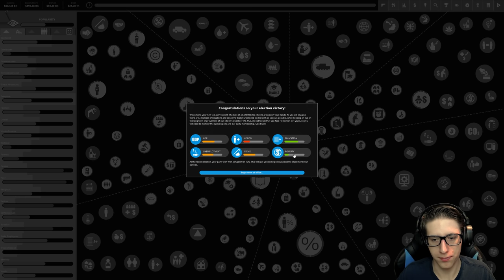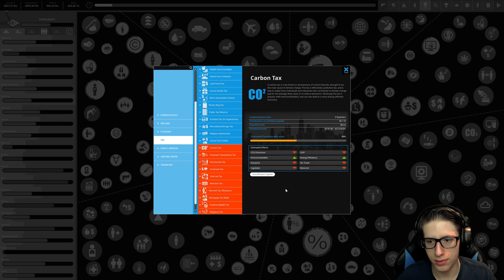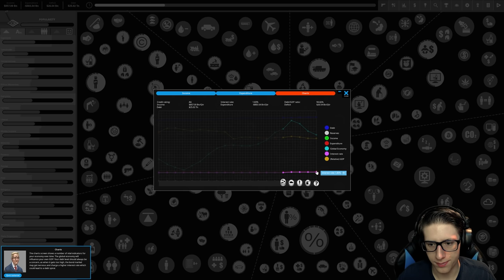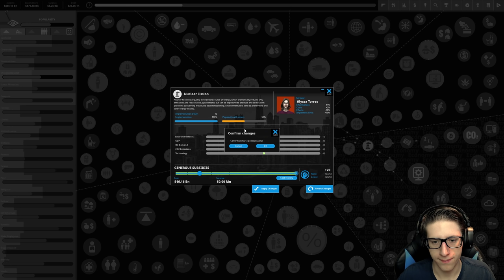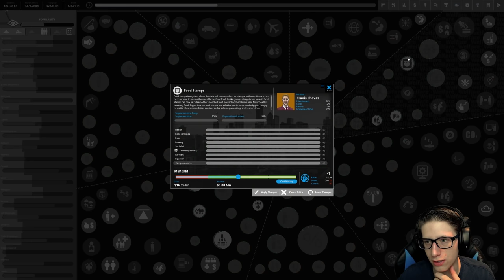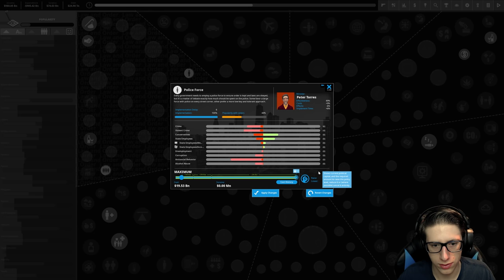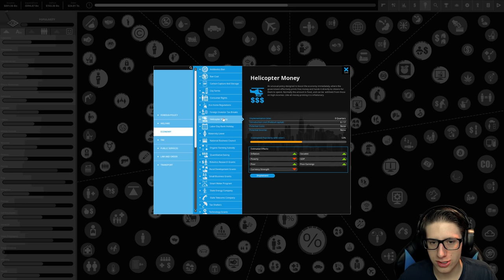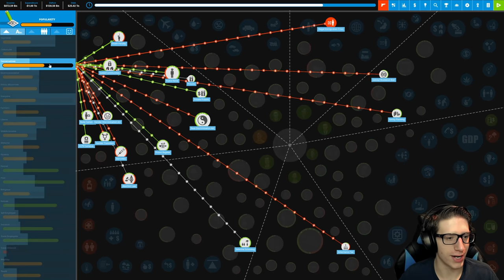Using Democracy to Destroy Democracy in Democracy 4 [#1]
We begin the process of crushing democracy by democratically improving our approval.